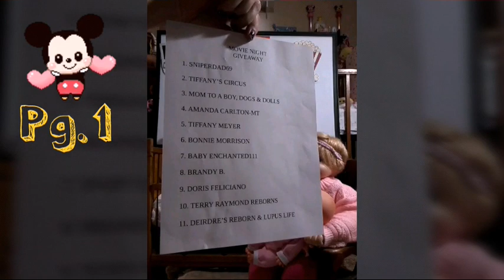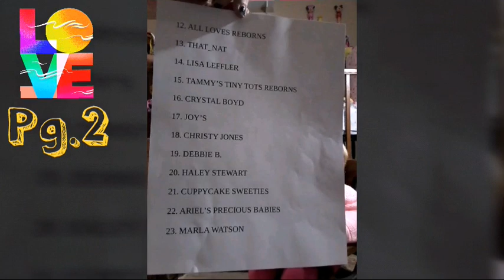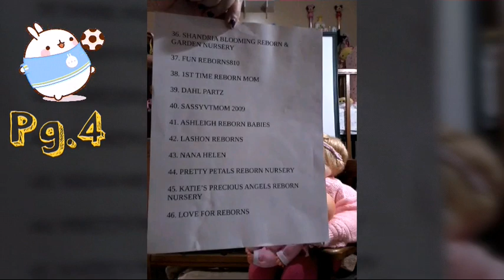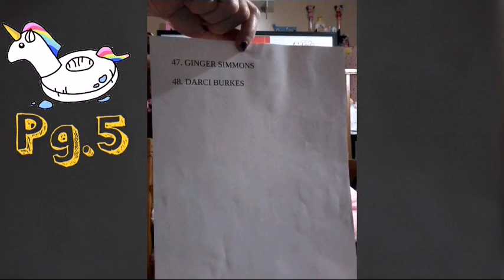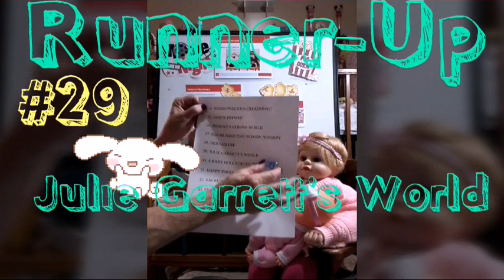"WINNER" Movie Night-Babies In The Nursery 🌒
Congratulations to the Winner! Notify Me Within 24Hrs. 🍭

ENDS JULY 31, @ MIDNIGHT